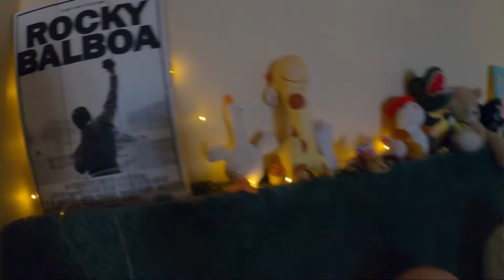The End! We have problems with YouTube in Russia!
They try to stop mw again...

Subs: 511 of 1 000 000